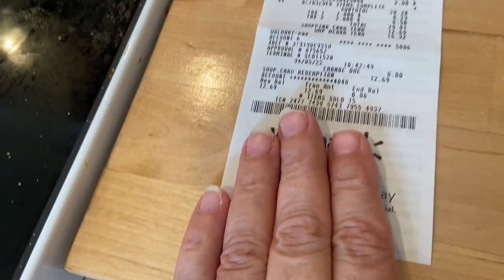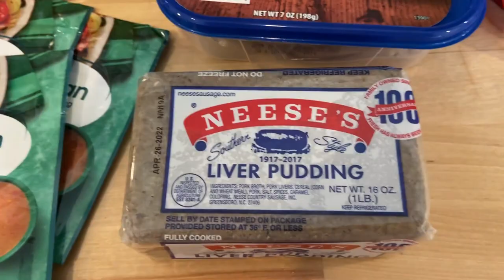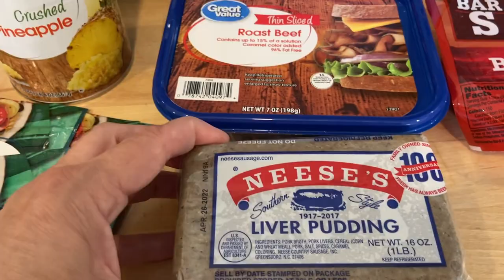Walmart Grocery Haul! Update On The Almost $13 Dollar Fish! Everything Is Going Up Daily!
Hello everyone! I have a fill in Walmart grocery haul! I used some of the money from my almost $13 dollar bag of fish I took back and they almost didn't let me return it! And guess what? It's even gone up more! Crazy!

Swagbucks! My favorite way to save money! Lots of ways to earn Swagbucks for gift cards! When you shop use Swagbucks!

You will get $10.00 when you submit your first receipt

Shopkick signup code
Free952809
Get 250 Kicks for signing up